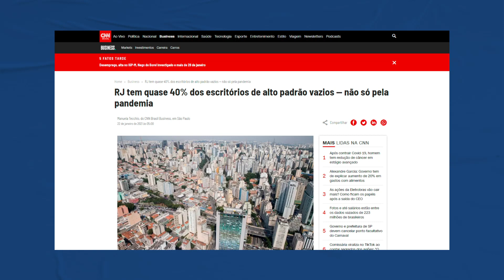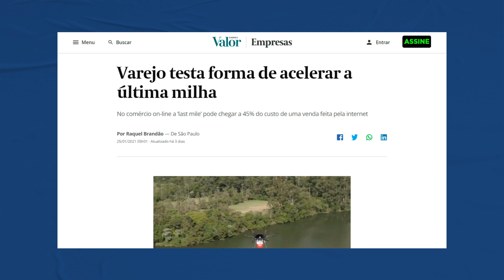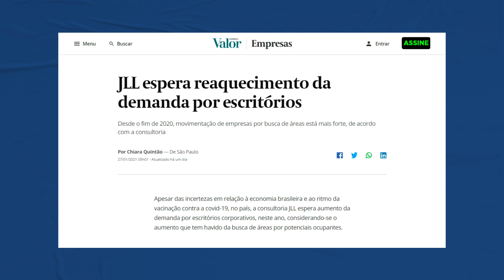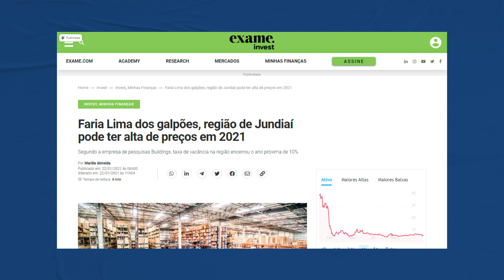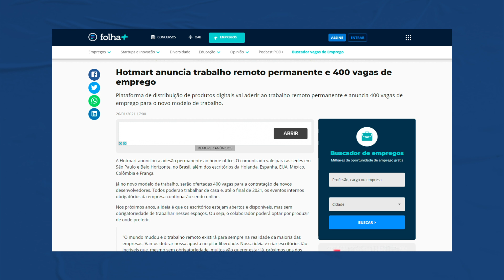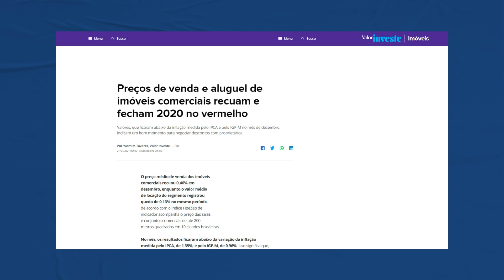Vacância, home office, última milha e Jundiaí: notícias do mercado imobiliário de 21 a 28/01 - #010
Apresentamos abaixo as notícias mais recentes do mercado imobiliário corporativo, de 21/01/2021 a 28/01/2021, além de artigos e conteúdos com temas relacionados.

00:00 - Resumo da Semana
00:31 RJ tem quase 40% dos escritórios de alto padrão vazios
02:53 Varejo testa forma de acelerar a última milha
04:25 JLL espera reaquecimento da demanda por escritórios
05:43 Faria Lima dos galpões, região de Jundiaí pode ter alta de preços em 2021
07:54 Hotmart anuncia trabalho remoto permanente
09:02 Preços de venda e aluguel de imóveis comerciais recuam e fecham 2020 no vermelho

RJ tem quase 40% dos escritórios de alto padrão vazios — não só pela pandemia
Com a maioria das empresas funcionando em sistema de trabalho remoto, ainda que parcialmente, os escritórios de grandes capitais foram se esvaziando ao longo do ano passado. No Rio de Janeiro, houve até um recorde: 24% dos escritórios estão desocupados pela primeira vez na série histórica de um levantamento da Buildings, que teve início em 2005.

Varejo testa forma de acelerar a última milha
Varejistas que operam no meio digital tentam reduzir custos e acelerar a última etapa da entrega de um produto, conhecida no setor como “last mile” (última milha, na tradução do inglês). Estão usando computação em nuvem, armários inteligentes, bicicletas elétricas e até drones e robôs.

JLL espera reaquecimento da demanda por escritórios
Apesar das incertezas em relação à economia brasileira e ao ritmo da vacinação contra a covid-19, no país, a consultoria JLL espera aumento da demanda por escritórios corporativos, neste ano, considerando-se o aumento que tem havido da busca de áreas por potenciais ocupantes.

Faria Lima dos galpões, região de Jundiaí pode ter alta de preços em 2021
A crise provocada pela pandemia passou longe dos galpões logísticos. Ao contrário do mercado de escritórios, que se retraiu, o setor expandiu seus negócios em diversas regiões, surfando o aquecimento do comércio eletrônico no país.

Hotmart anuncia trabalho remoto permanente
A Hotmart anunciou a adesão permanente ao home office. O comunicado vale para as sedes em São Paulo e Belo Horizonte, no Brasil, além dos escritórios da Holanda, Espanha, EUA, México, Colômbia e França.

Preços de venda e aluguel de imóveis comerciais recuam e fecham 2020 no vermelho
O preço médio de venda dos imóveis comerciais recuou 0,46% em dezembro, enquanto o valor médio de locação do segmento registrou queda de 0,13% no mesmo período, de acordo com o Índice FipeZap de Venda e Locação Comercial.

ARTIGOS BUILDINGS
Antes de finalizar, também convidamos você para conferir os artigos e outros conteúdos na Revista Buildings e também no nosso canal no Youtube.

Fernando Didziakas participou do programa FIIs em EXAME e falou sobre as perspectivas para o setor imobiliário em 2021.

FUNDS DATA
Convidamos você a também conhecer o FUNDS DATA, a plataforma desenvolvida pela Buildings e Funds Explorer que beneficia investidores de fundos imobiliários pessoa física. Por meio de uma assinatura, os atuais e os novos investidores poderão navegar e pesquisar os fundos imobiliários e acessar dados dos imóveis que fazem parte dessa carteira. Para saber mais, acesse!

Quer ter acesso a informações de mais de 8.000 imóveis comerciais, entre escritórios e galpões logísticos? O CRE Tool é a plataforma mais completa do mercado - Acesse